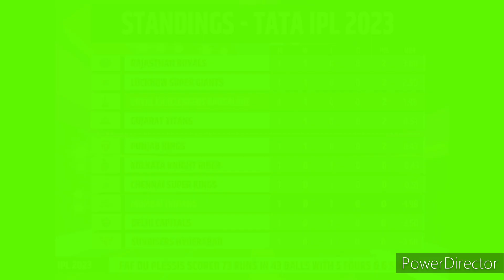ipl 16 Rcb vs mi